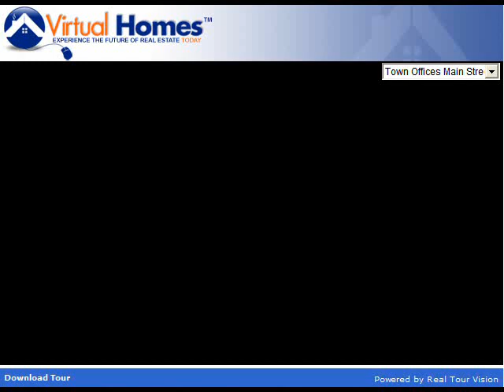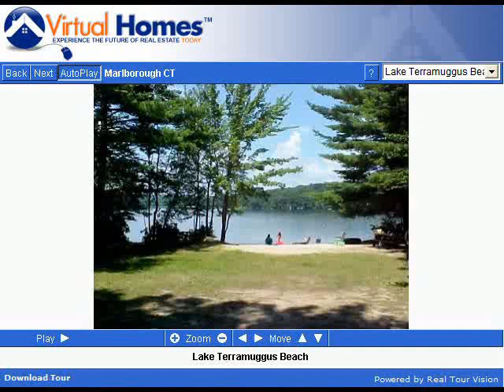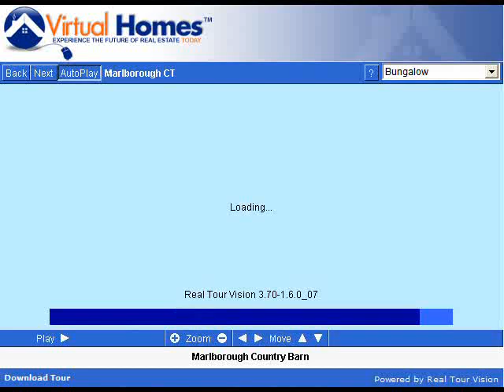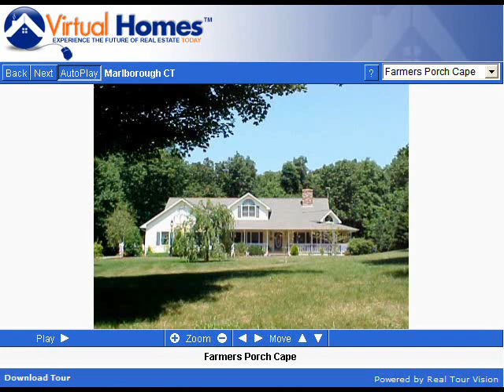Marlborough Connecticut (CT) Real Estate Tour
Tour Marlborough, CT neighborhoods, condominium developments, subdivisions, schools, landmarks, recreational areas, and town offices.

Marlborough, Connecticut is a rural town that borders Glastonbury, East Hampton, Colchester and Hebron. The surrounding hills, valleys, streams, the Blackledge River, and Lake Terramuggus compliment the homes and small businesses that comprise the town. Marlborough's business district, located at Route 66 and North Main Street, is home to a diverse array of companies including SPM Instruments, Diversified Group Brokerage and Marlborough Plastics. A close-knit community, Marlborough prides itself on a strong commitment to civic involvement and volunteer work. Education remains a high priority in Marlborough, and eighty percent of their high school graduates go on to study at institutions of higher learning.